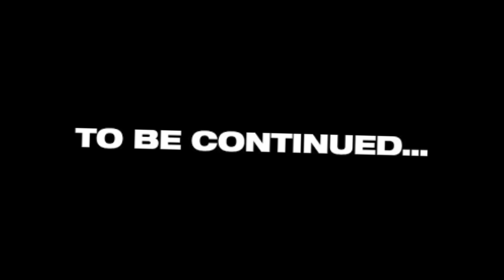Greatest Eternal God (2022) | Episode 76 | What Happened To Li Wudi? | Explained In Hindi/Urdu